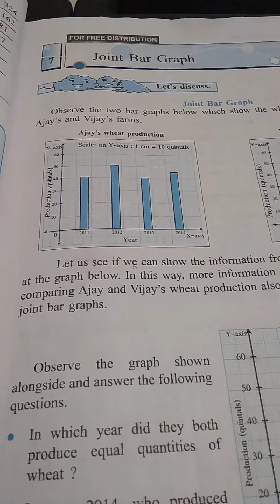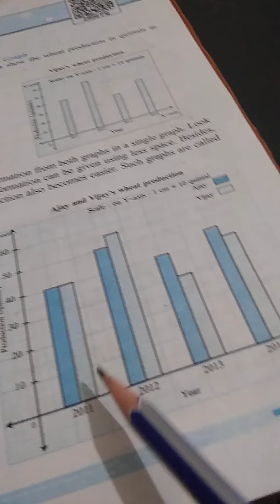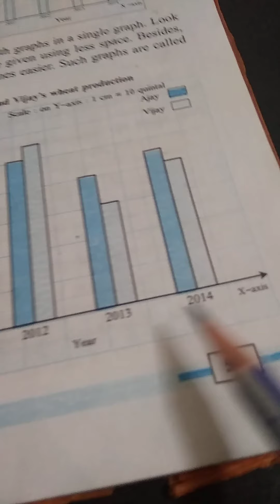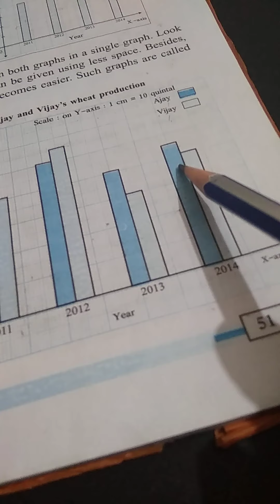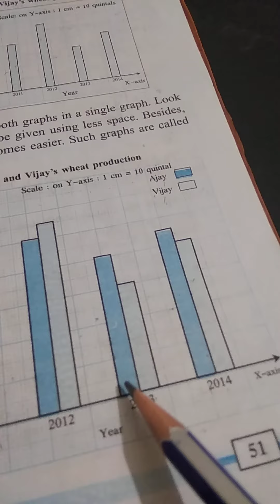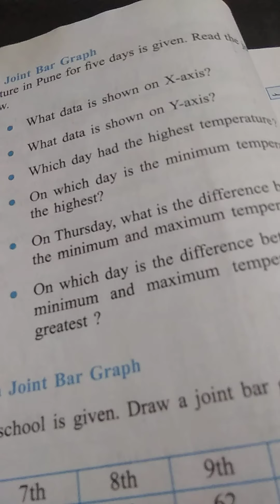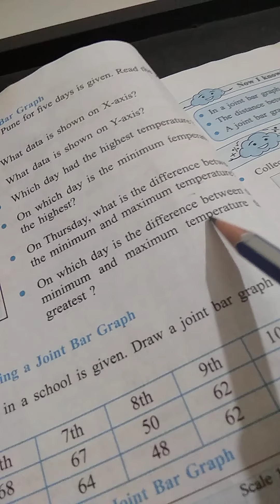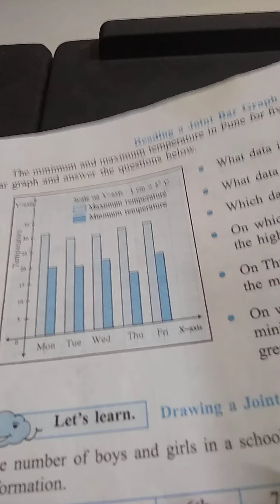Previous knowledge_ Lesson no 7(7th semi)